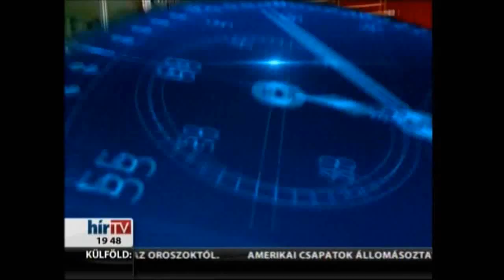Ricardo Moniz a Stopperben